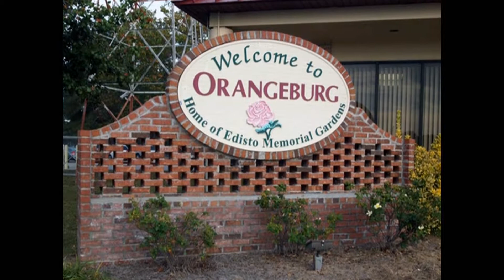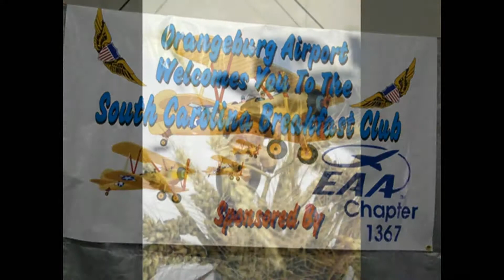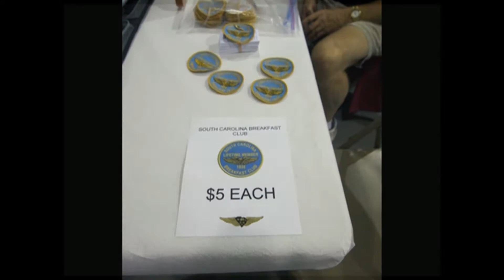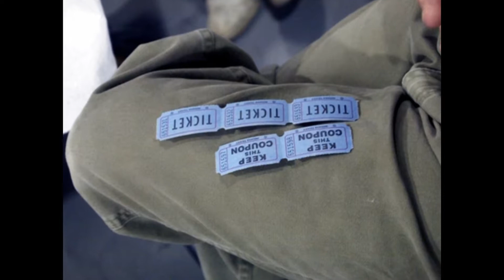South Carolina Breakfast Club - Orangeburg - October 28, 2012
The South Carolina Breakfast Club was in action at Orangeburg Municipal Airport on October 28, 2012.

Our first video of the SCBC at Orangeburg and the only time we arrived in a Saberliner!